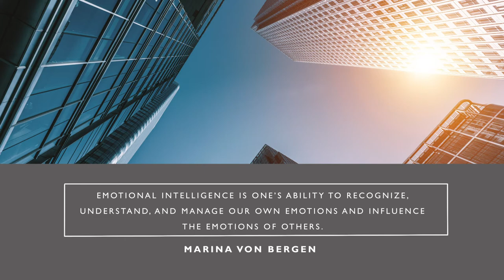Tony Richards talks to Marina von Bergen on Emotional Intelligence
In a previous guest segment on the Better Than Before podcast, Tony Richards interviews Executive Coach Marina von Bergen on the evolution of Emotional Intelligence and the professional impacts of improving this skill.